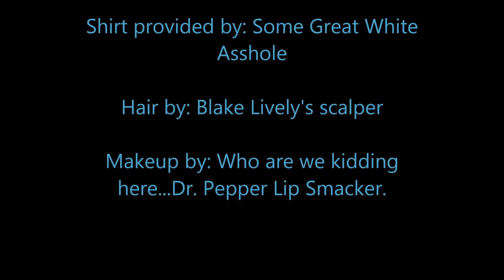THE SHALLOWS: A Bloody Review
Hey Elm Street brats and Dream Warriors! Kid Krueger here with a short (and wiggy) review of the new Blake Lively film The Shallows! What did you guys think? Find out my opinions on this shark attack piece of celluloid business!

And watch for my Ghostbusters reboot review this Saturday!